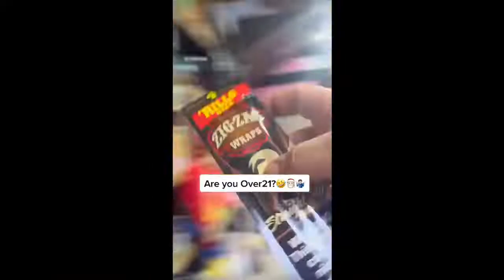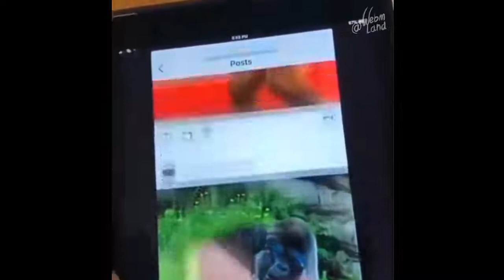Random Funny VIDEOS on the Internet Compilations-10